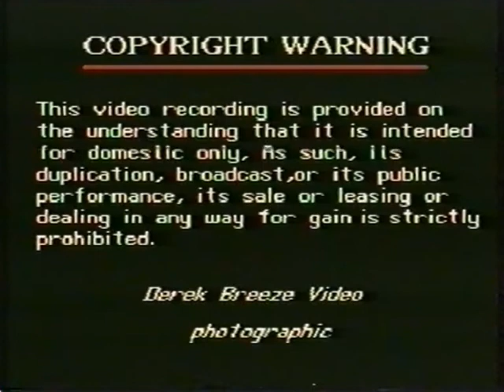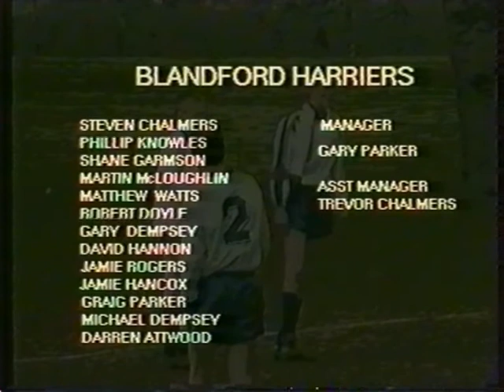Warrens Wanderers VS Blandford Harriers (Inter-League, 1993)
Four Dwellings Inter-League Cup Final (1993)